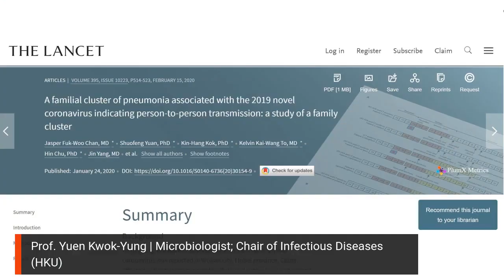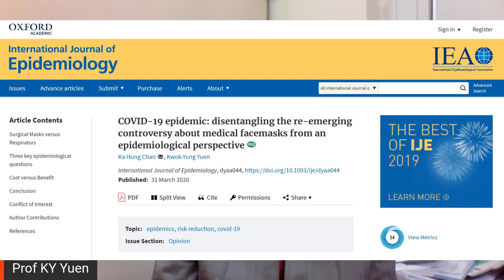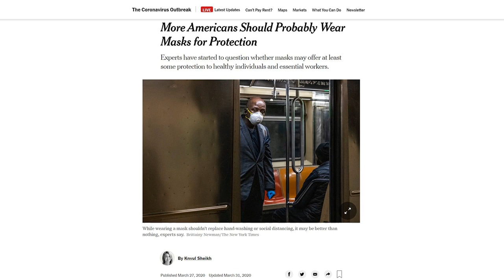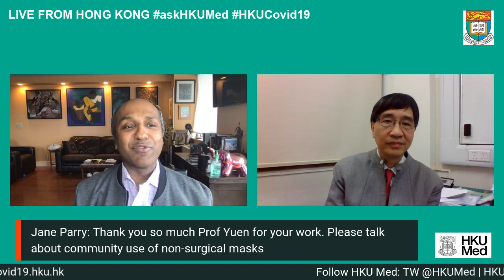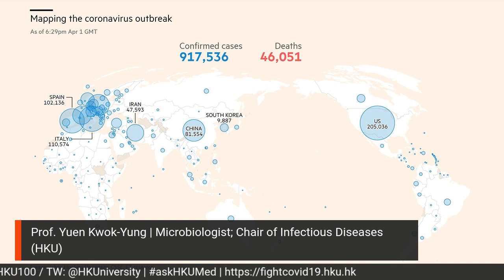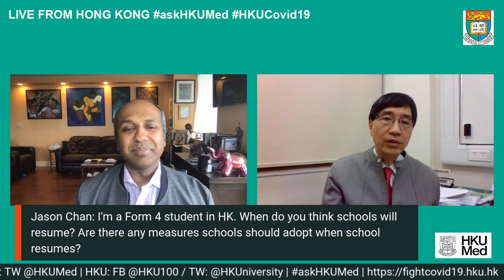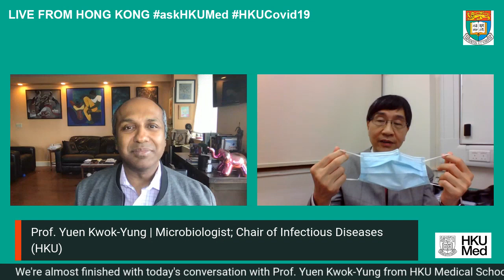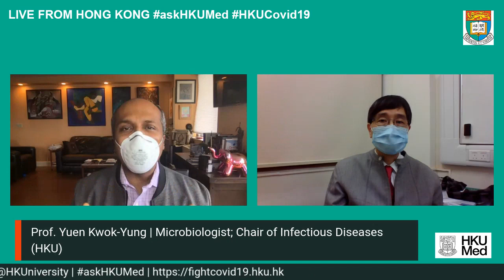“Masks and other lessons from Asia" by Professor Yuen Kwok-yung at HKU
In response to the COVID19 outbreak, governments have imposed lockdown across the globe. What are the role of masks and other measures in containing and mitigating the pandemic? And what are the prospects of a vaccine for the virus? Professor Yuen Kwok-yung 袁國勇, Microbiologist, Henry Fok Professor in Infectious Diseases, Chair Professor of Infectious Diseases shared his insights on “Masks and other lessons from Asia” concerning the COVID-19 pandemic and answered questions from viewers around the world.

Episode Three of the Fight COVID-19 Series.

Moderator: NYC-based Sree Sreenivasan, a social and digital media expert and Marshall Loeb Visiting Professor of Digital Innovation at Stony Brook University, New York